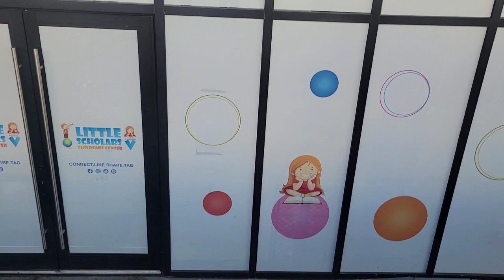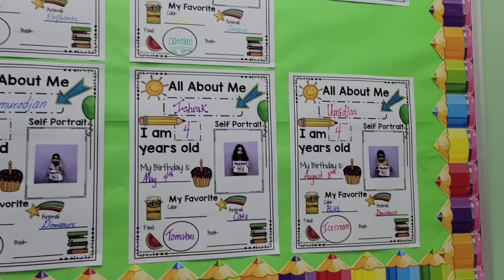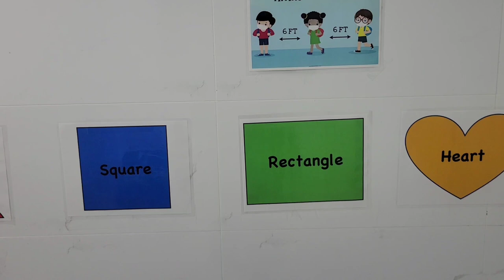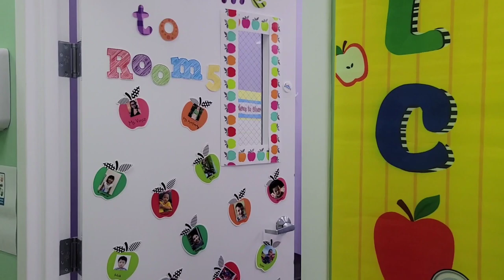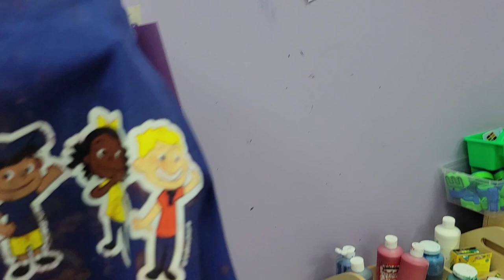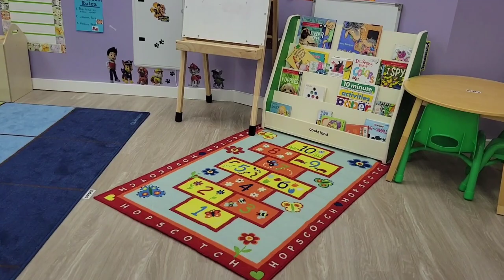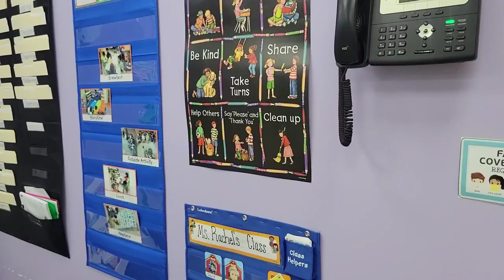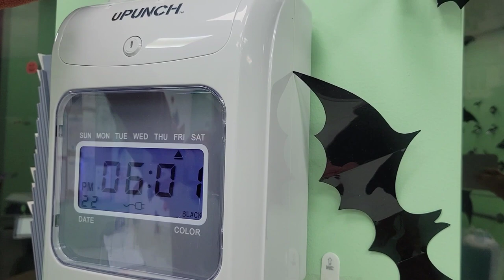Amerikadagi Bog'chalar. | Preschools in America, New York.